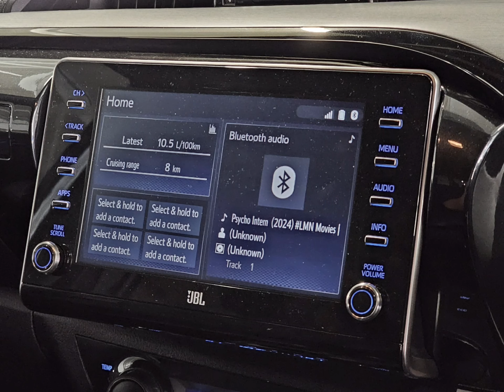Toyota Hilux 2.8 GD-6 RB Legend RS 4x4 Auto Pick Up Double Cab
McCarthy VW Arcadia MasterCars 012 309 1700